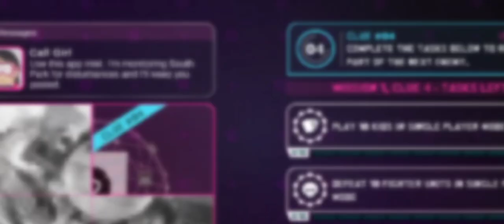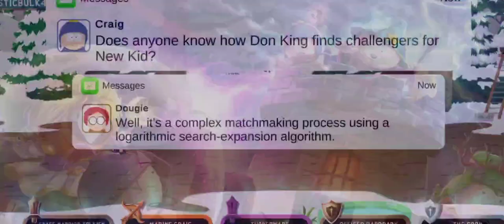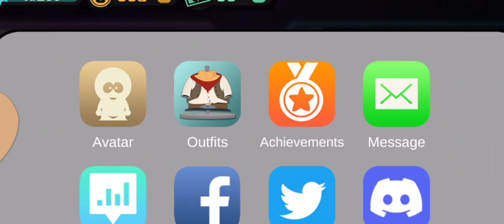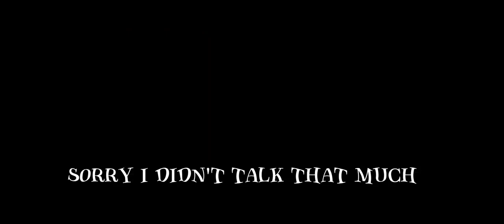playing south park phone destroyer📱